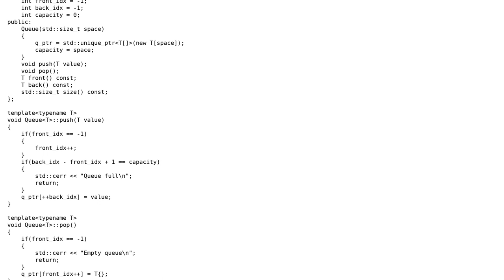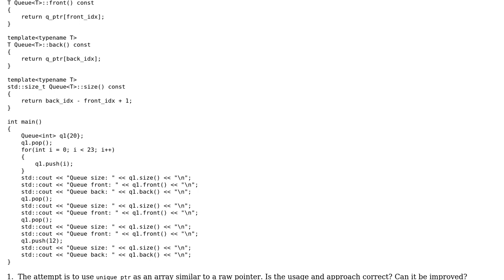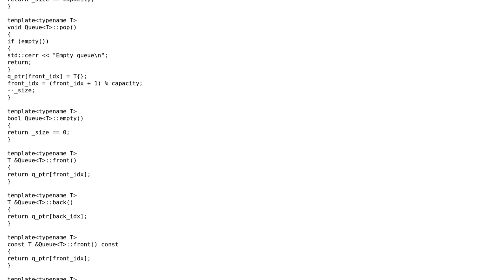Code Review: Queue implementation using unique_ptr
With thanks & praise to God, and with thanks to the many people who have made this project possible! | Content (except music & images) licensed under CC BY-SA | Music | Images & others | With thanks to user skr_robo user pls user Jamal and the Stack Exchange Network Trademarks are property of their respective owners. You are responsible for your own actions.